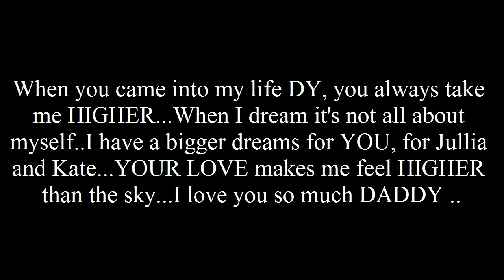Higher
by Creed

When dreaming I'm guided to another world
Time and time again
At sunrise I fight to stay asleep
'Cause I don't want to leave the comfort of this place
'Cause there's a hunger, a longing to escape
From the life I live when I'm awake
So let's go there
Let's make our escape
Come on, let's go there
Let's ask can we stay?

Can you take me Higher?
To a place where blind men see
To a place with golden streets

Although I would like our world to change
It helps me to appreciate
Those nights and those dreams
But, my friend, I'd sacrifice all those nights
If I could make the Earth and my dreams the same
The only difference is
To let love replace all our hate

So lets go there, lets go there,
Come on, lets go there
Lets ask can we stay?

Up high I feel like I'm alive for the very first time
Set up high I'm strong enough to take these dreams
And make them mine